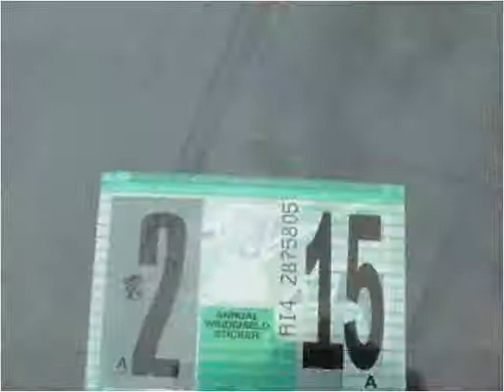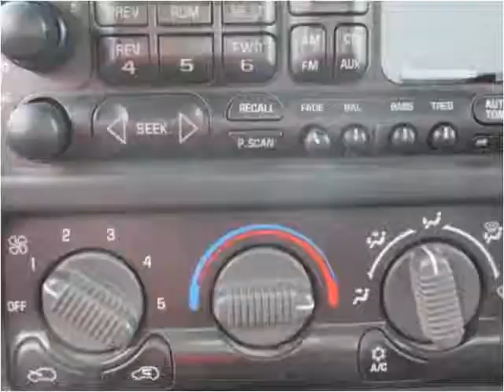2002 Chevrolet Silverado 1500 Used Cars Uniontown PA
This 2002 Chevrolet Silverado 1500 is available from LBSI Automotive LLC.